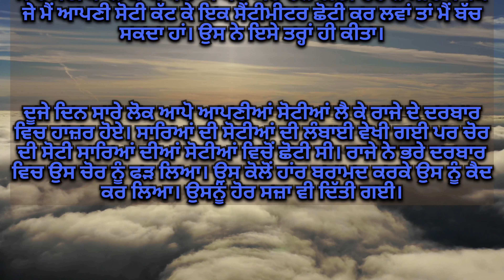ਚੋਰ ਦੀ ਦਾੜੀ ਵਿਚ ਤਿਨਕਾ||punjabi story